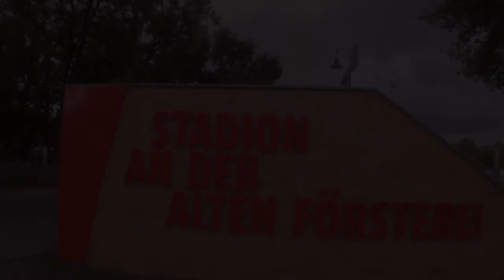AUFSTIEG Union Berlin - PYRO, PLATZSTURM, 1. LIGA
Ich hatte das Glück, beim Relegations-Rückspiel Union Berlin gegen VfB Stuttgart ins Stadion an der alten Försterei in Berlin-Köpenick zu dürfen.